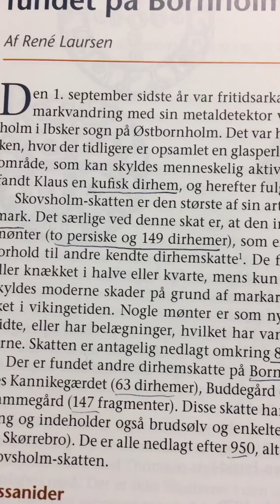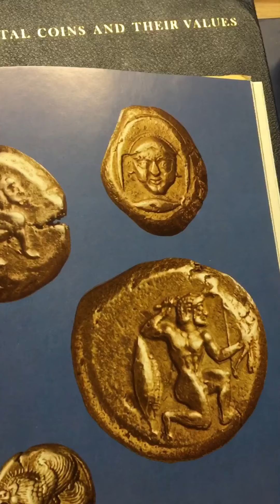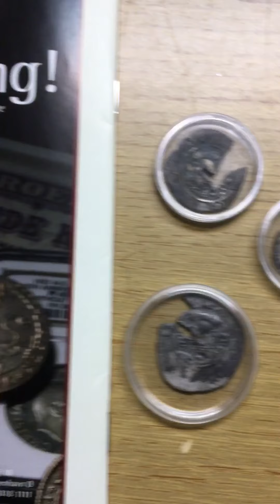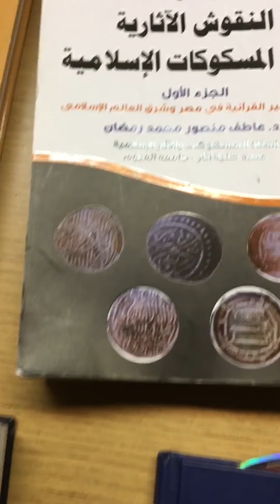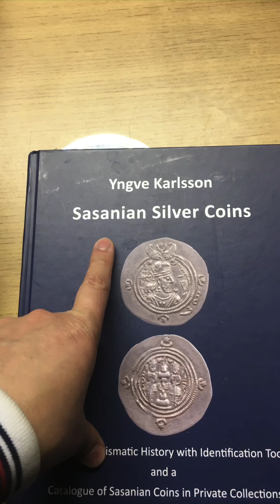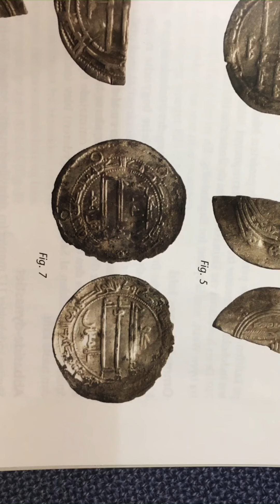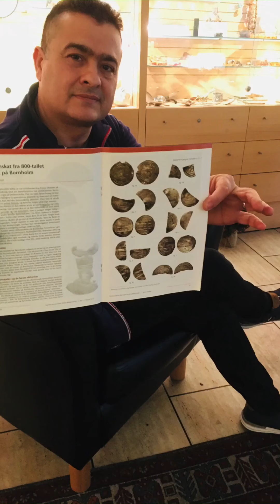العثور على كنز من النقود الاسلامية في الدنمارك تعود الى الفترة العباسية والاموية والساسانية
:لاتنسوا الإشتراك وتفعيل زر الجرس
 Linkedin رابط صفحتنا على

مع تحيات
المهندس حيدر خيري